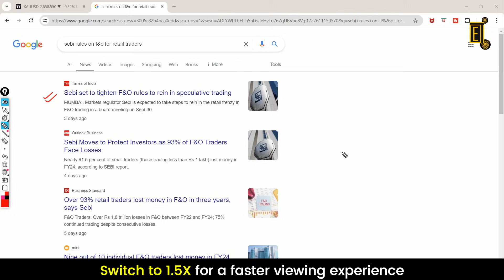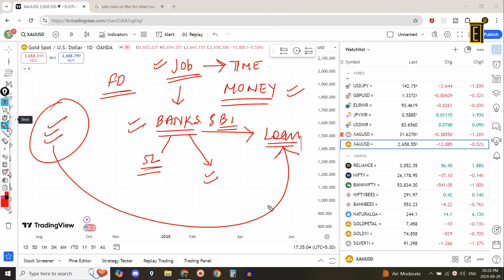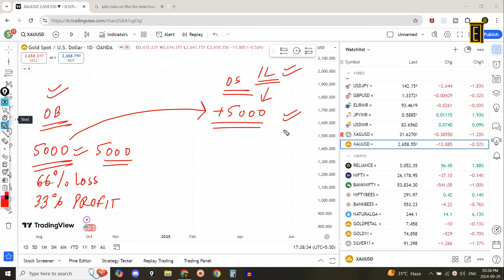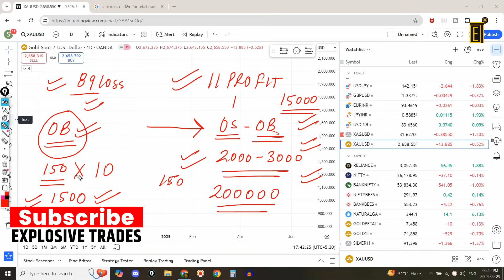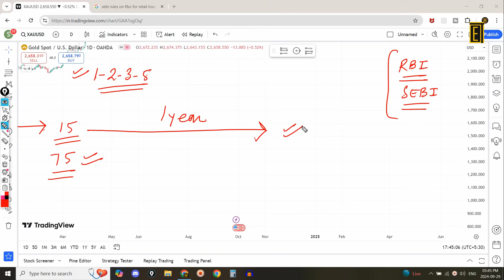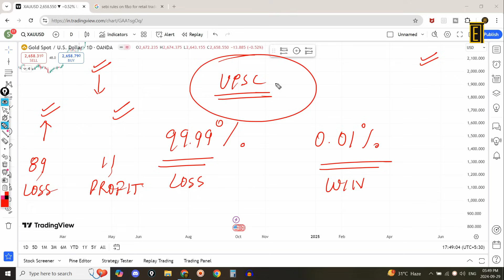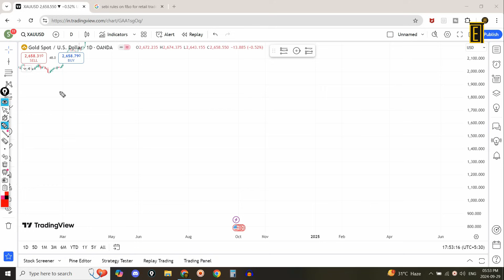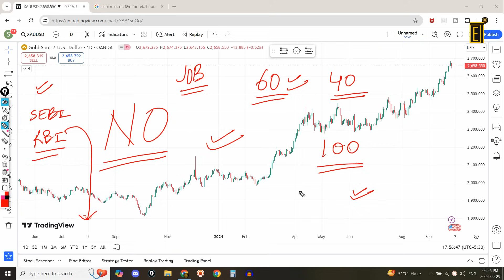New SEBI Rules Will Change Trading Forever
SEBI New Rules For F&O Trading - it's impact on the market

In this video, we'll uncover the secrets to Forex success. You'll learn:
How to trade in gold in india || gold trading strategy || XAUUSD trading strategy
👉how to trade in india
👉intraday trading for beginners
👉SEBI New Rules For F&O Trading

In this video, we have included the following timestamps for your convenience:
00:00 - Introduction to the topics covered in the video
7:00 - Discussion on the first topic
11:00 - Analysis of the second topic